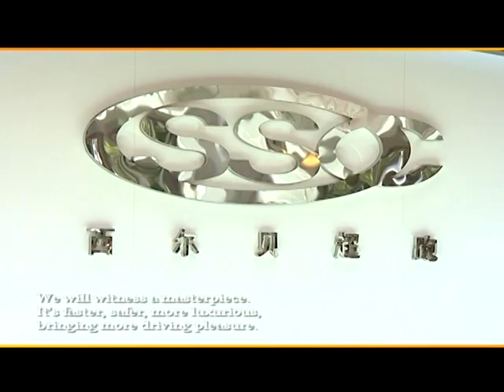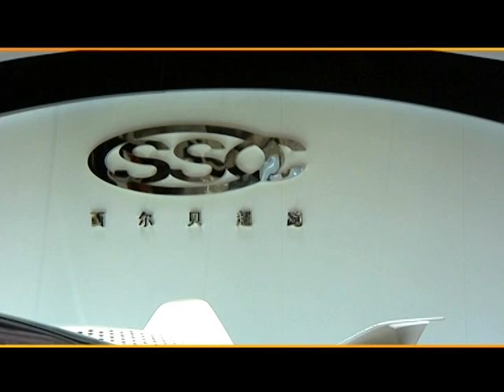SSC Announces SSC Asia in Shanghai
SSC unveils the Tuatara in Shanghai, China and announces SSC Asia as its exclusive SSC distributor for the Asia region.